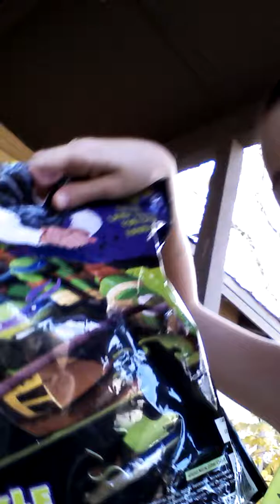Puzzle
Love ya dudes

💖ILL SEE YA IN THE NEXT VIDEO💖